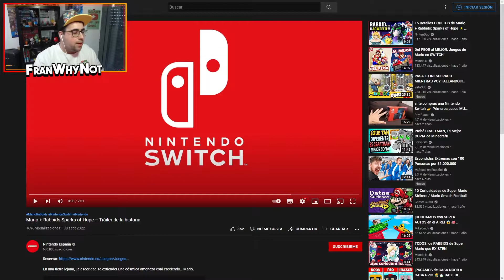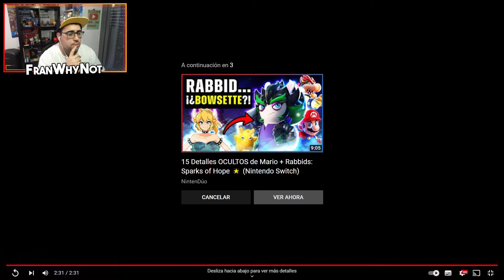MARIO + RABBIDS SPARKS OS HOPE - TRAILER de la HISTORIA (Reacción)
Mario + Rabbids Sparks of Hope – Tráiler de la historia